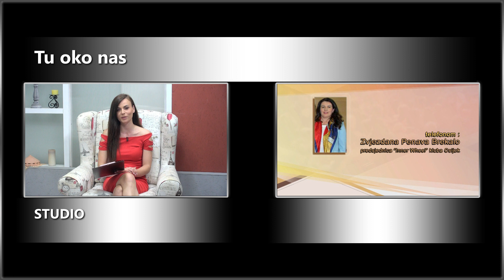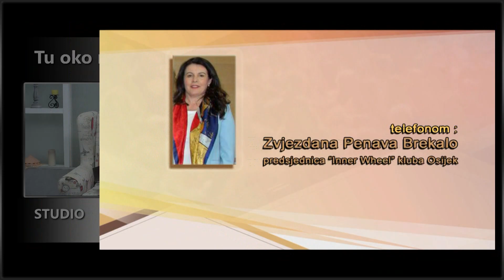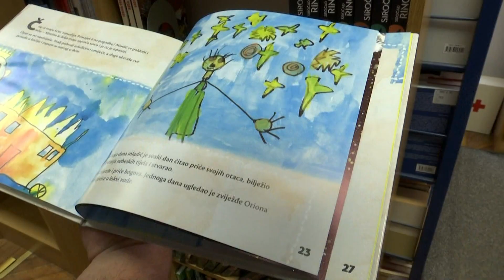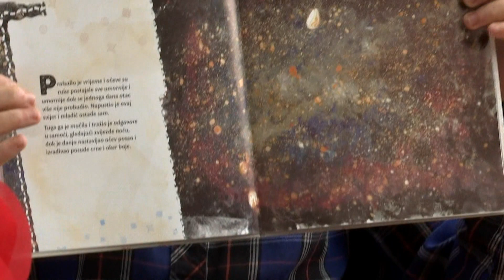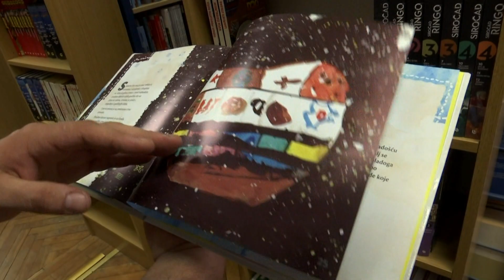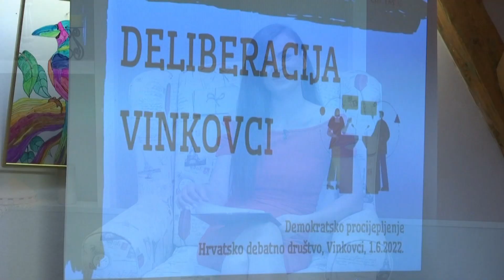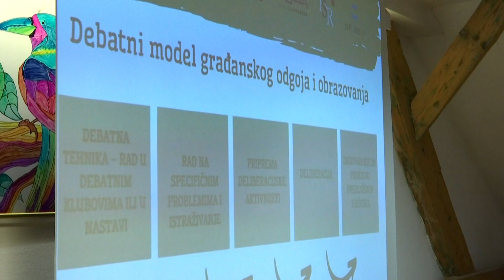TU OKO NAS 02.06.2022.